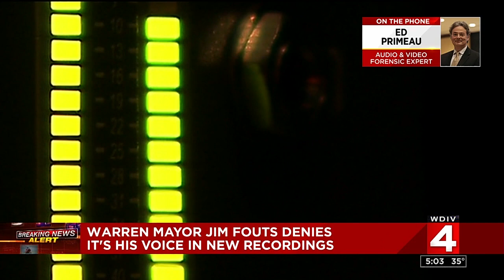Warren Mayor Jim Fouts denies it's his voice in new recordings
Warren Mayor Jim Fouts denies it's his voice in new recordings that there released on Monday.